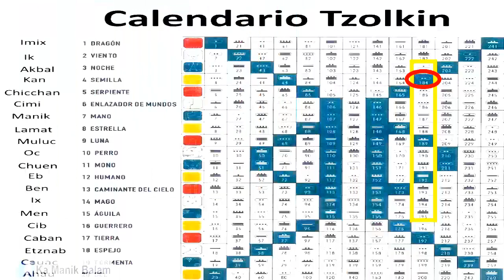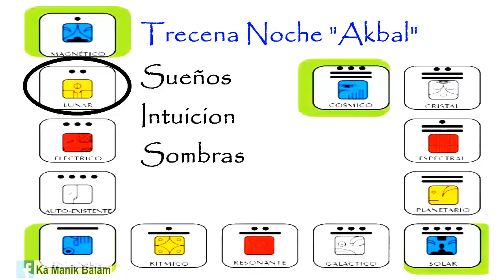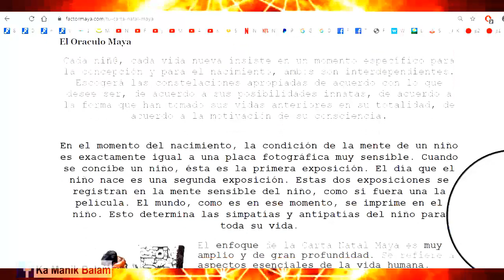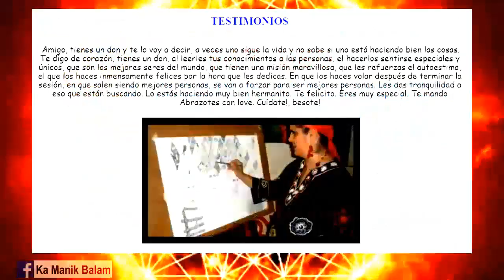Domingo 12 Enero 2020. Semilla Lunar. Kin 184. “Sembrar consciencia”. El Oraculo Maya.com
“La semilla germina mejor en Tierra fértil. Ahora es el momento de plantar la semilla de alguna intención p proyecto en mente, tiempo fértil, expansión”.